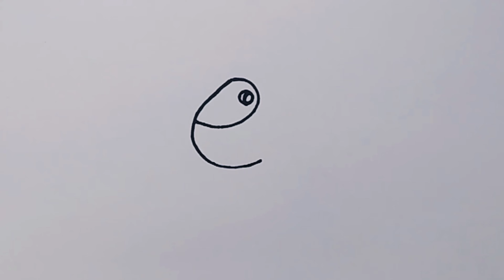How to Draw A Bird ! Draw a Parrot Sitting On a Branch Step by step || Art Video For Beginners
Very Easy How to Draw  Bird ! Two Birds in Love  Drawing Tutorial For Kids How to Turn Number  Into Birds in Love Step by Step Animals Drawing Tutorial Art Video For Kids Children Or Beginners How to Draw Two Bird Sitting On The Branch of Tree Easy For Kids
Realistic Cartoon Birds Animals Drawing Tutorial Bird Drawing Lessons Art For Kids Hub Step by Step.

How to Draw a Birds